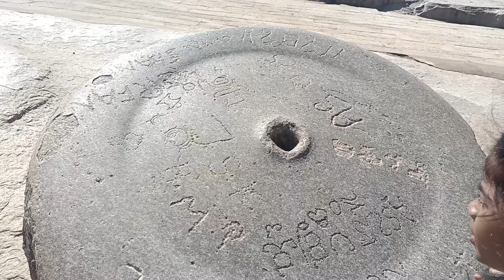Lepakshi Temple || విజయనగర సామ్రాజ్యం నాటి శిల్పకళ నైపుణ్యం || వీరభద్ర స్వామి దేవాలయం